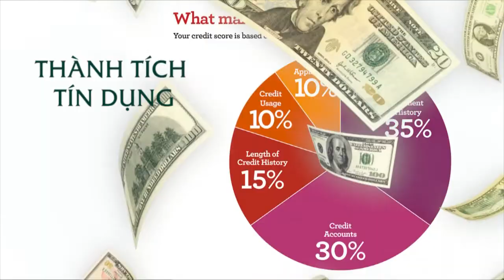MONEY SMART PROGRAM SHOW # 65 HOW TO RUN THE BANK PART 1